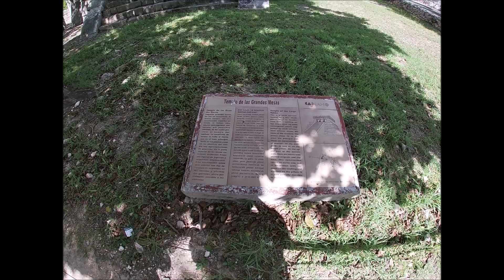Conoce y visita Chichén Itzá esta increible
Visitamos la Zona Arqueológica de Chichén Itzá.